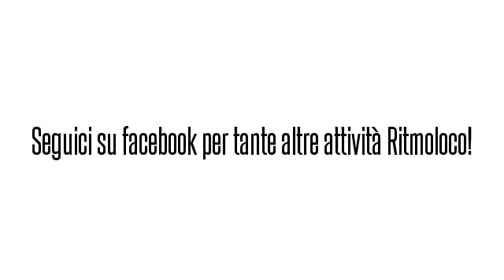Kizomba 1° lezione - Ritmoloco a.s.d.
La prima lezione del corso intensivo di Kizomba RITMOLOCO con il maestro Jailsond Kizombailando Lopes.